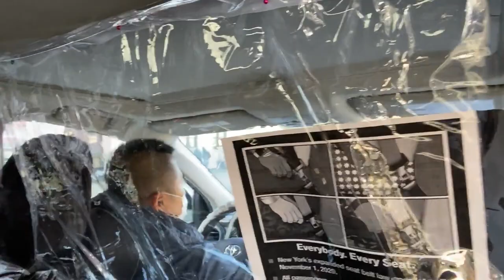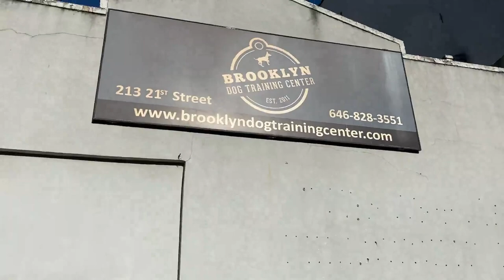12-Week Miniature Schnauzer Puppy Takes First Agility Class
Otto has lots of energy and not being able to take him for walks until he is fully vaccinated, I thought puppy agility would be a great way to tire him physically and mentally. Watch our first puppy agility class at the Doggie Academy in Brooklyn. This is very beginner agility as Otto is only 12 weeks old and we don’t want to damage his joints with too much jumping.

Follow Otto’s adventures daily on Instagram: @straightottobrooklyn